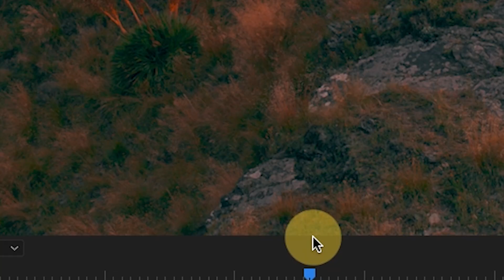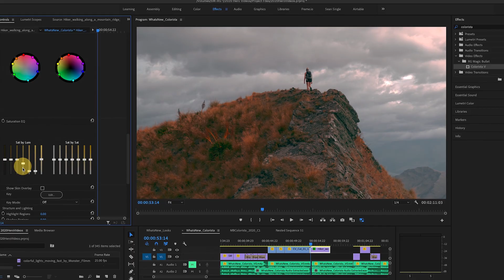MAGIC BULLET SUITE | What's New in Magic Bullet Colorista 5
Magic Bullet Colorista 5 brings streamlined, professional color correction directly to your editing timeline. Colorista gives you easy access to the powerful and essential tools needed to correct and refine the color in your shot. Along with guided color correction, an integrated Adobe Panel and brand new powerful LUT workflow, Colorista V gives you access to everything you need for a professional grade.

Read more about what’s new and get Magic Bullet Suite 14